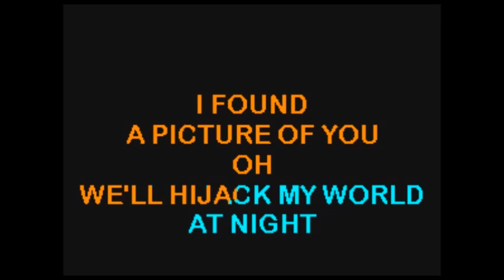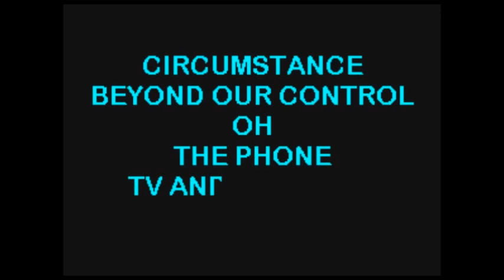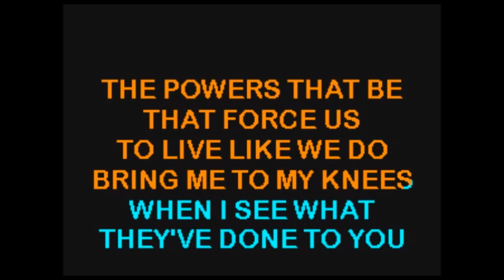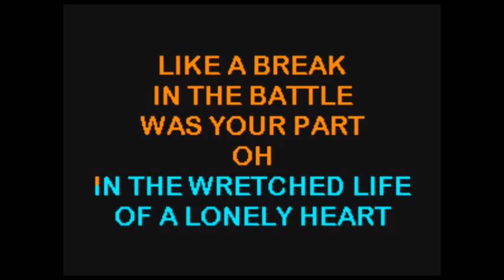Pretenders - Back On The Chain Gang .... KaraokeTubeBox